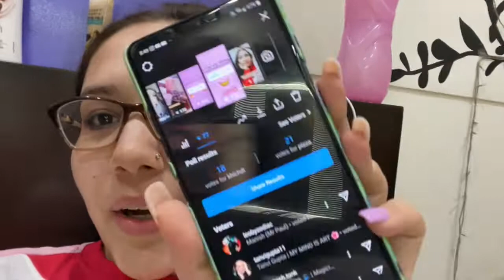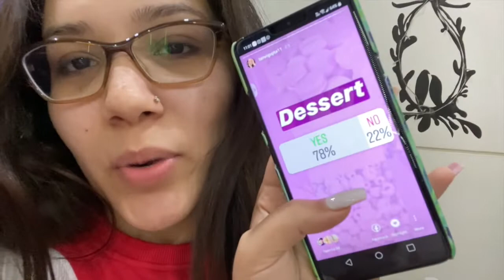My Instagram followers control what i eat in a day | TANVI GUPTA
Recently, i took up a challenge to eat whatever my INSTAGRAM FOLLOWERS CHOOSE FOR ME.

MAKEUP BRUSHES i use

Some of my foundation shades:
Maybelline FitMe: 115 and 128
Maybelline SuperStay: 112
PAC HD: 1.2

FAVOURITES underabudget

Equipments-

TRIPOD STAND: 1.
RING LIGHT
EDITING: IMOVIE